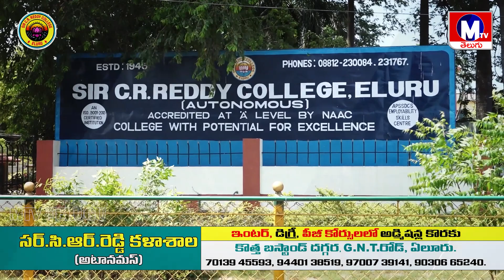అన్నదాతను విస్మరిస్తే ఆహార సంక్షోభం తప్పదు// MTV TELUGU